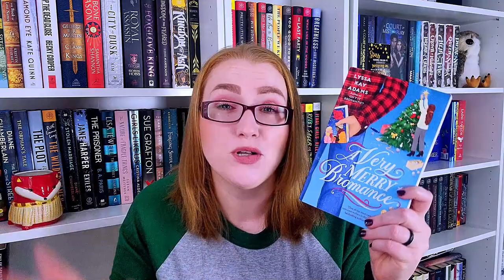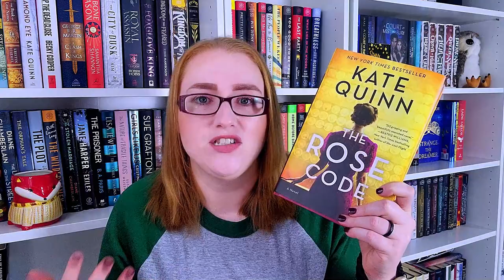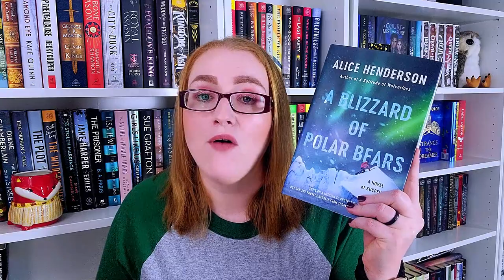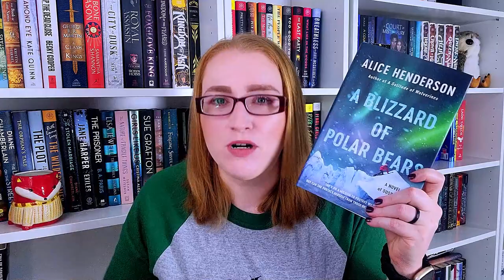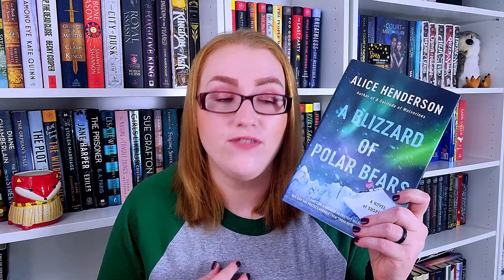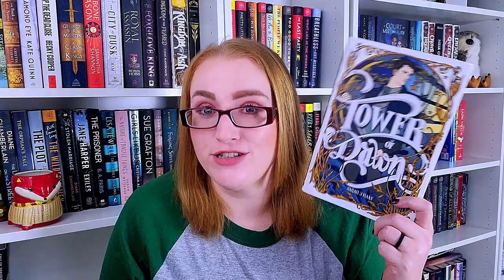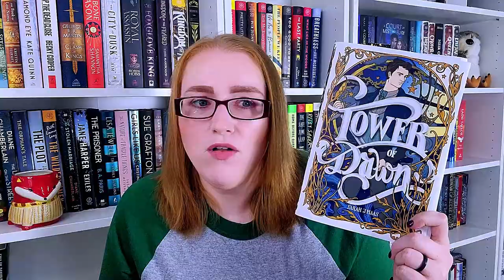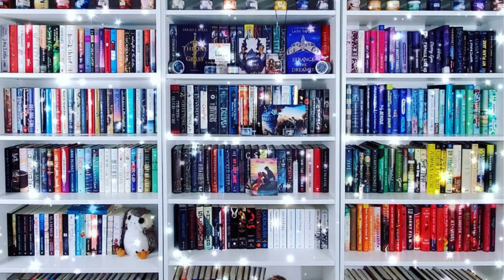July Wrap-Up Pt. 2 - All The Books I Read in The Second Half of July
I know this is going up a tad late, but it just so happened that I was able to finish editing another video before this one so that went up when this was originally scheduled to. And now its almost time for my mid-month August wrap-up. Lol!

0:00 - Intro
0:25 - Christmas in July Books
1:55 - The Rose Code by Kate Quinn
5:29 - A Blizzard of Polar Bears by Alice Henderson
9:35 - Close to Home by Robert Dugoni
11:03 - The Good Lie by A.R. Torre
14:49 - Tower of Dawn by Sarah J. Maas
16:51 - Conclusion

🐾Books Mentioned**🐾
A Very Merry Bromance
The Matzah Ball
One Last Gift
The Rose Code
A Blizzard of Polar Bears
Close to Home
The Good Lie
Tower of Dawn